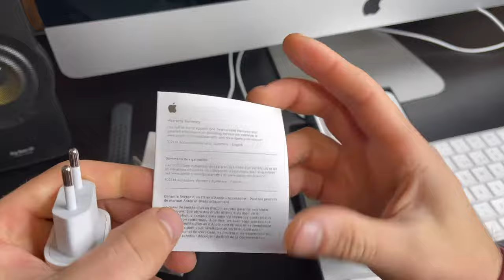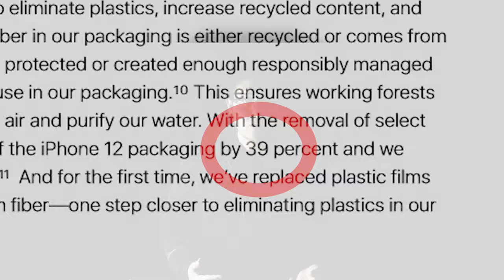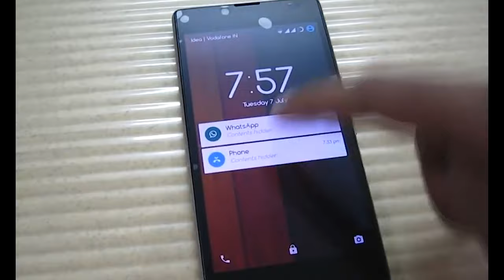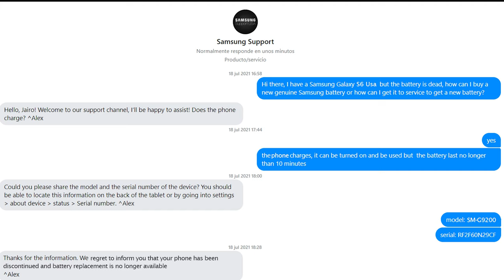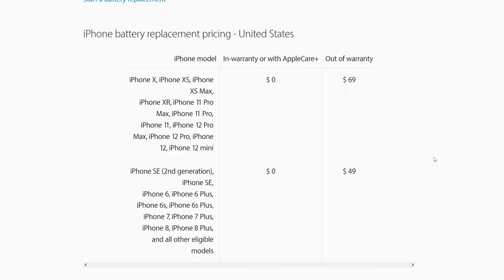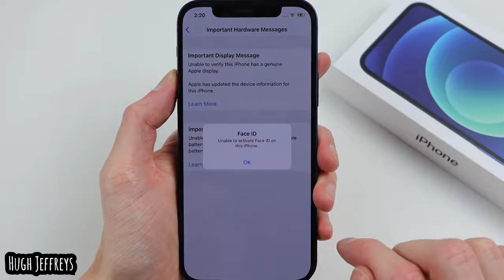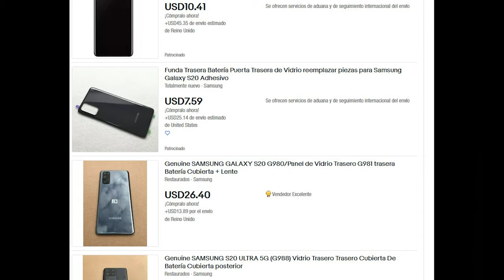Es Apple realmente Ecológico??? Una respuesta inesperada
despues de una breve discusión con un amigo, decidí investigar más a fondo esta pregunta. es apple realmente ecológico o solo es un discurso basura. la respuesta realemente me sorprendió, aprendí mucho en mi proceso de investigar esto, espero les guste el video

Atte: Andy